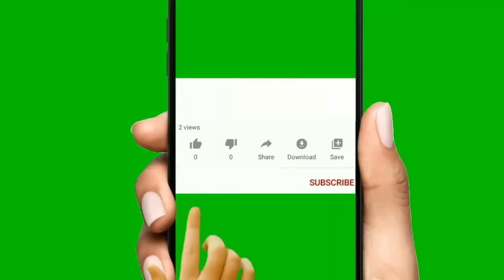इस तरह से बनाये वेजिटेबल पुलाव जिसे खाकर मजा आ जाये/ veg fried rice recipe /indo Chinese fried rice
veg food rice,

white rice recipes,

fried rice rachnafoodiez ,veg fried rice in ,
 fried rice,
masala rice ,
rice recipes ,

masala rice in hindi,
rice recipes by rachna foodies
veg food rice,

rice recipes,masala rice ,rice recipes,,veg pulao recipe,
leftover rice recipes,
rachna foodiez
veg fried rice ,
veg fried rice in hindi,
veg biryani,
veg food rice,
veg rice rachnafoodiez ,
veg rice food recipes, left over rice recipes by rachna foodies